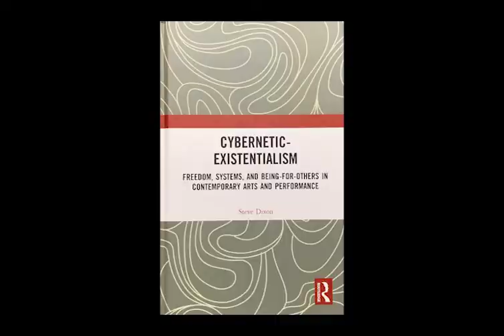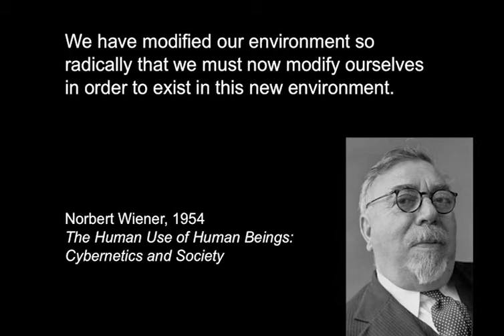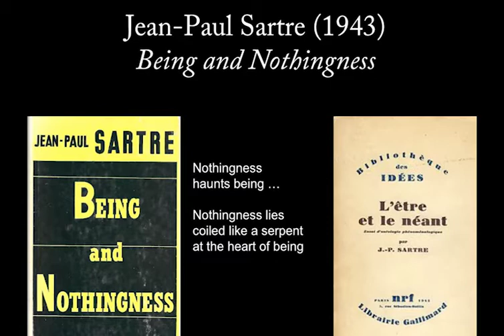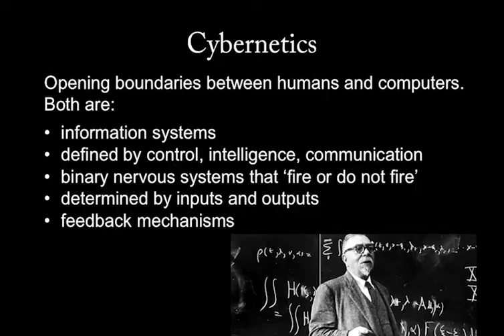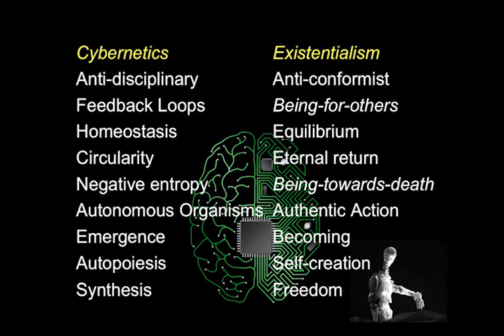Steve Dixon - Cybernetic Existentialism - Presentation Discussion Panel ASC2020 Global Conversation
This presentation is a contribution to the ASC2020 Global Conversation Event,